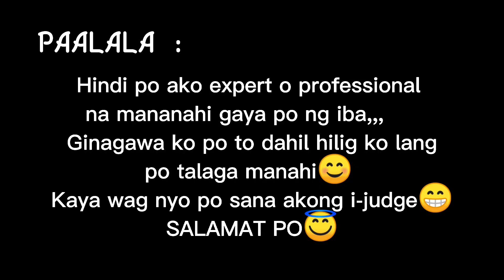UKAY-UKAY P2 : DIY BACKLESS & SKIRT FOR KIDS / april g.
THANK U PO!